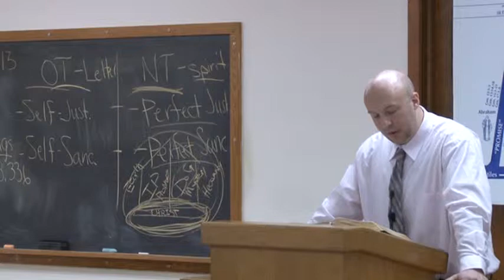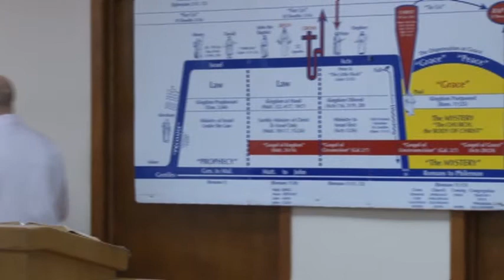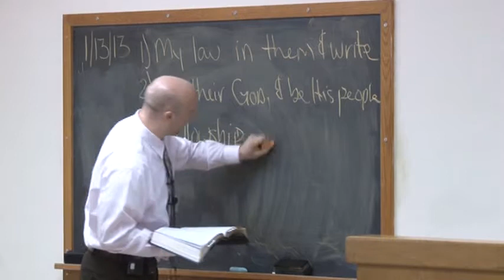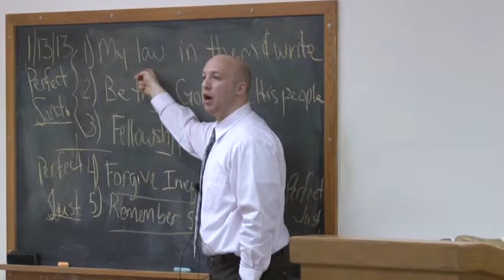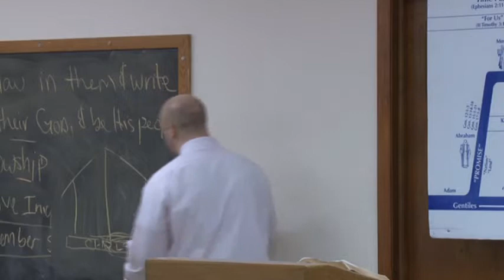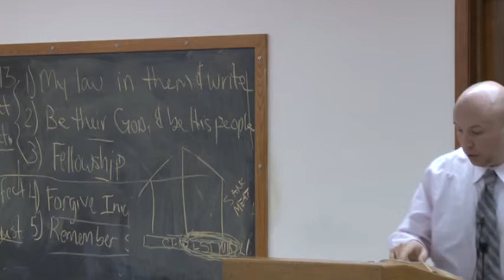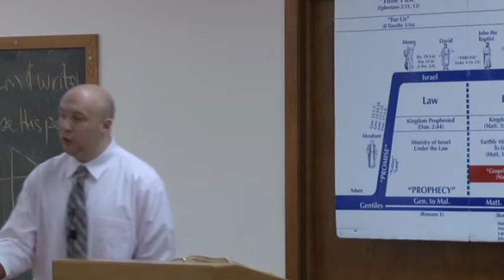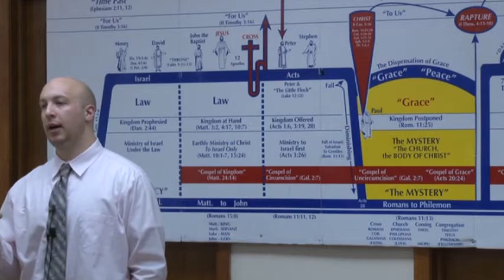001 The Lord's Table Pt.1 (01-13-2013)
The Lord's Table Series